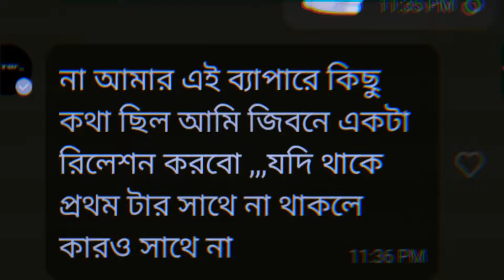April 4, 2022